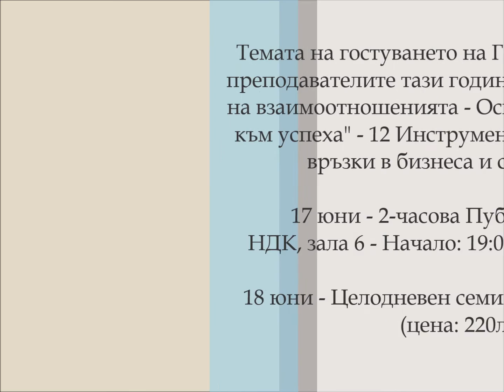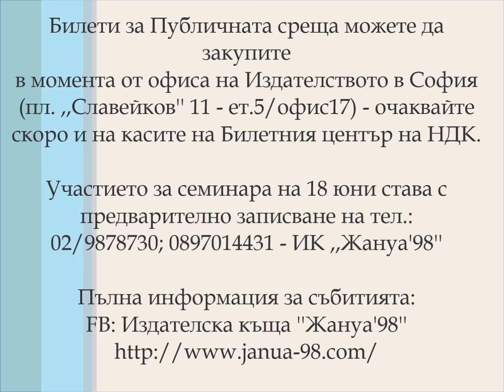Геше Майкъл Роуч в България - юни 2016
17 юни - 2-часова Публична среща в НДК, зала 6 - 19:00 часа (цена:30лв)
18 юни - Целодневен семинар в Царско село (цена: 220лв)

Темата на гостуването на Геше Майкъл и DCI преподавателите тази година е ,,Задълбочаване на взаимоотношенията - Основа за изстрелване към успеха" - 12 Инструмента за перфектните връзки в бизнеса и семейството

Билети за Публичната среща можете да закупите в момента от офиса на Издателството в София (пл. ,,Славейков'' 11 - ет.5/офис17) - очаквайте скоро и на касите на Билетния център на НДК.

Участието за семинара на 18 юни става с предварително записване на тел.: 02/9878730; 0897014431.